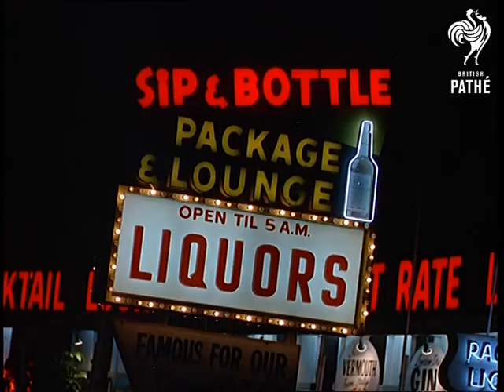Out Takes / Cuts From Cp 729 - Reel 2 Of 2 - Florida (1968)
Cuts (rushes, out takes) for stories featured in Colour Pictorial - CP 729.  Cut stories are also on tape *PM0473*.

There are lots of cuts for the Florida travelogue - c 24 minutes - so well worth checking for extra material.

This reel includes:

Miami Seaquarium - various shots.  Sea fishing.  People paddling in the sea.  Children playing in the sea.  Boat trips.  Pleasure boats.  Yachts.  A marina.  Street scenes.  Chinatown (?).  Tramcar.  Surfing.  Audiences watching dolphins at Seaquarium.  Performing seals.  Conch Tour Train.  Burger King roadside restaurant.  Turtles at the Seaquarium.  Various shots of tourists at the Seaquarium.  Neon lights of Miami including a sign for the 007 Go-Go which is presumably the show we see in the cut story. Howard Johnson's restaurant sign.

Customers at the Go-Go show bang the tables with little batons.  They are like the sticks used to play xylophones.  Shots of the spectators are intercut with shots of the go-go dancers including some great leg shots.

Beauty contest footage not seen in cut story - girls in swimsuits walk along the edge of a swimming pool.  Looks like it could be "Miss America" as sashes read Hawaii, Colorado, Nebraska and Maine.  Shots of the girls parading and posing around the pool.  Other contestants are seen.  Nice posing on the diving board of the pool.  Super glamorous girls.  C/U of an appreciative onlooker smoking a cigar.  Very brown middle aged men look on approvingly.

Various aerial shots of Miami and the Keys.  Views of Miami Beach hotels from moving car.
 FILM ID:473.05